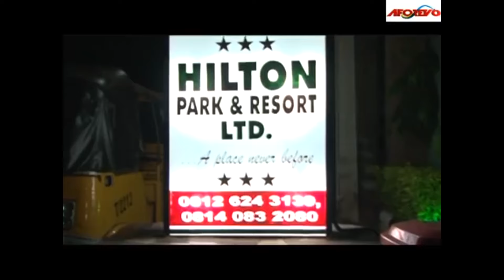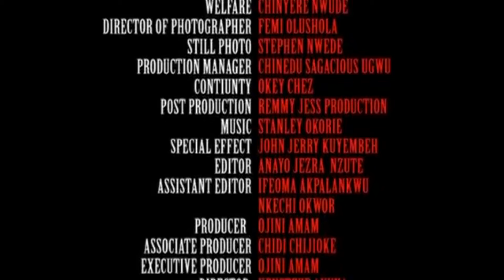POWERFUL UNCLE - Enemy Must Obey (KENNETH OKONKWO,RITA EDOCHIE,AMEACHI MUONAGOR) NIGERIAN FULL MOVIE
A Nigerian Nollywood movie starring: Kenneth Okonkwo, Amaechi Muonagor, Rita Edochie